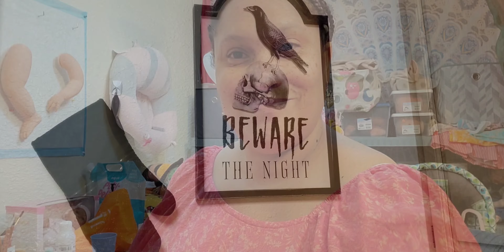Sorry, I've been gone. I have something to share with you, and I'm in need of a friend. 😔😟